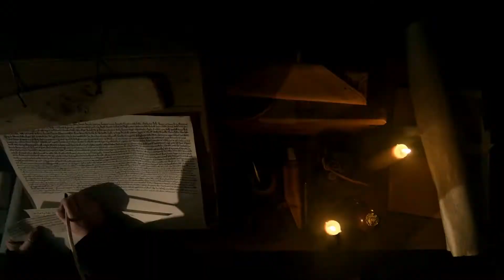AOE 4 The Second Battle of Lincoln1217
The final mission for the English campaign, to be honest, the campaign was boring.